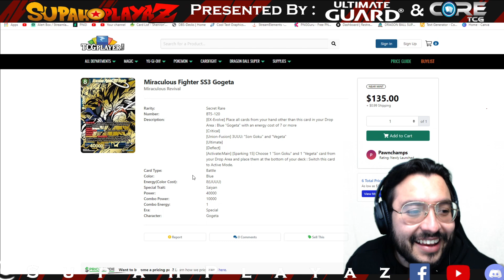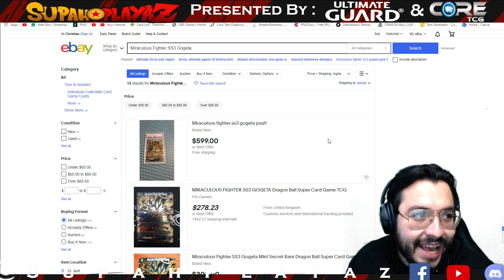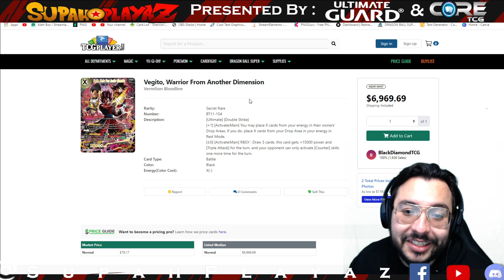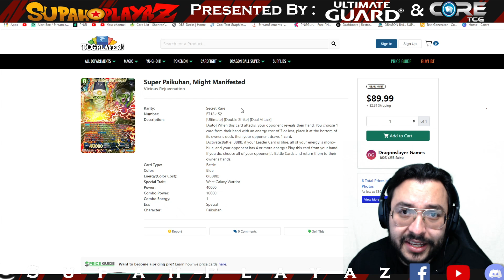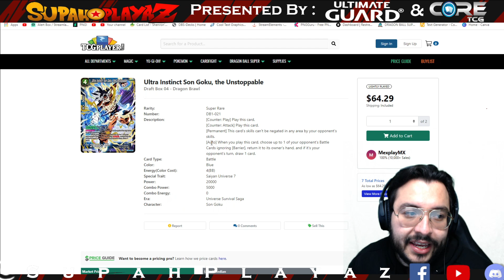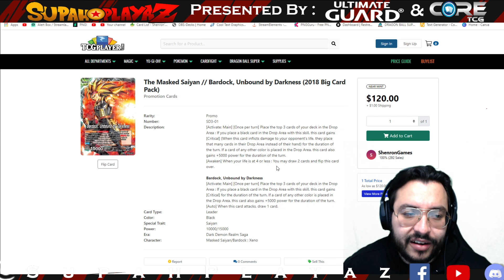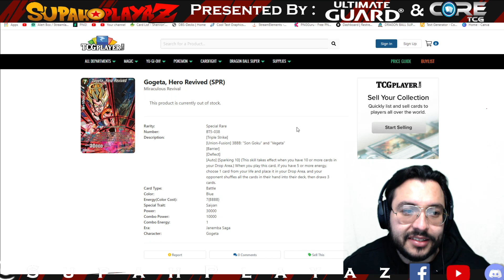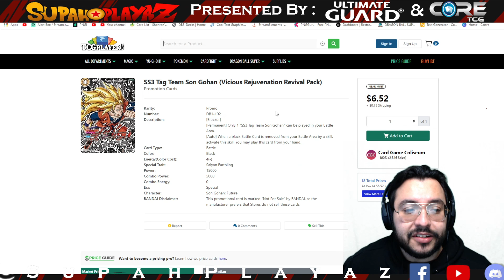BUYOUTS Continue!! *DBS CARD GAME* MARKET WATCH